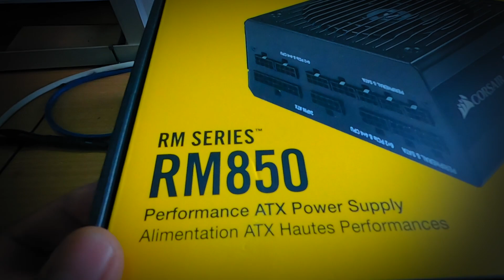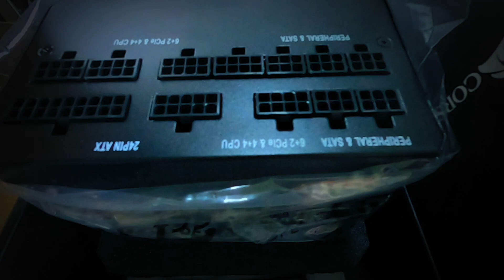วิธีเปิด Power supply (PSU) โดยไม่ต้องใช้สายพ่วง ประหยัดไปได้อีก.... | แชร์ประสบการณ์ขุดบิทคอยน์